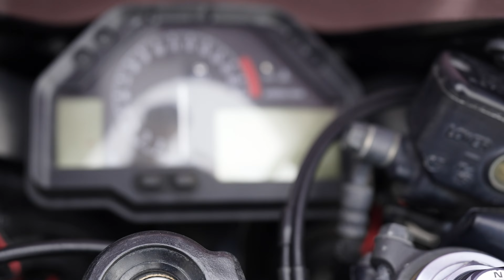ANIME IMPULSE SAN DIEGO 2023 | COSPLAY MUSIC VIDEO 4K | ANIME COMICS COSPLAY #2023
👨‍💻Editing: Teddy

Cosplay Girl
Anime Girl
Cosplay 2023
Anime Cosplay
Videogames Cosplay
Comic Cosplay
cosplay convention

Thank you to all the amazing Cosplayers at the convention

Special Thanks To :
Anime Impulse @ANIMEImpulse
Panty from pantyand stocking @itsalicecosplay
@Wiseinmadness blue angel
Race queen takao @altyn.ana_
Qrow @cosriven
Rwby @darkaqua
Spider Venom @SharkieKitty
Bunny Bulma @orange_goldfishie orange
Officer stocking from P&S- Nenee_cosplay
Kuromi - @kyberdotexe
 Yor Forger - @Astella.cos
Lucy Kushinada from Edgerunners - @Amanda.toast
@Zeemer deku
fudo @Daniel_01aceves -- desumi @Natpoyopoyo
Aya Shameimaru @gingerbeer93
Power @luckyy_rom
Perona @be_anniething
Madoka @Mayonnaise_mayochan
Ganyu  at @sketchy.raven